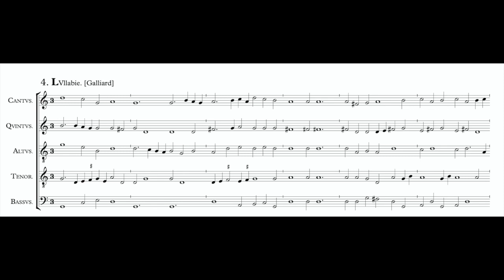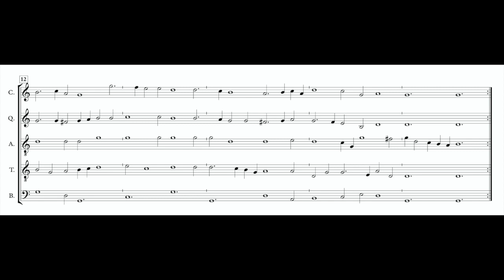A. Holborne, Lullalbie, Galliard, for recorder quintett SATTB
Aldo Bova, soprano, alto, tenor and bass recorder